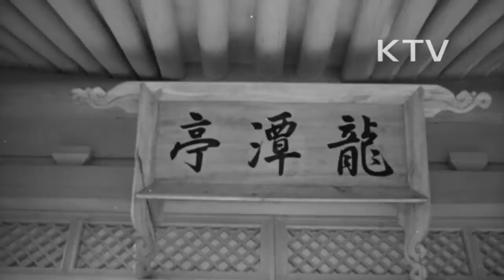대한뉴스 제 1055호-용담정 낙성식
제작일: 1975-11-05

천도교의 발상지인 경주 근교 구미산 용담정
-동학의 교주인 최제우선생이 도를 닦은 장소
-구미산 용담정 일대 경주국립공원 지역으로 편입
-용담정, 용담 수도원, 성화문, 포덕문 낙성